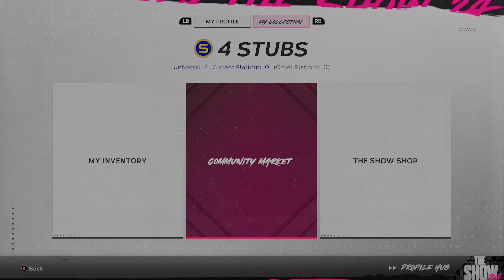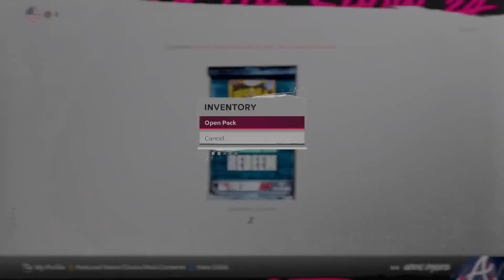MLB THE SHOW 24 RANKED ONLINE GAMEPLAY THE GOD OF WAR VS THE WORLD NEXT GEN XBOX SERIES X YO BA